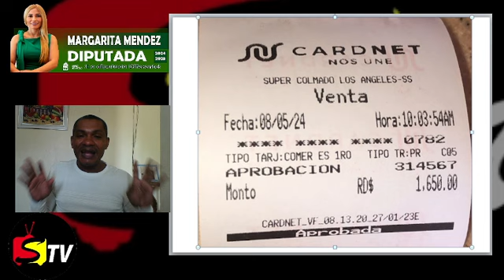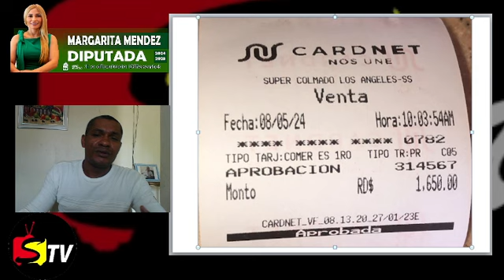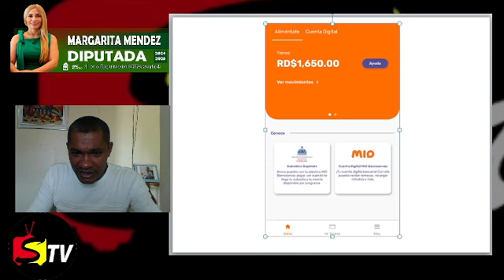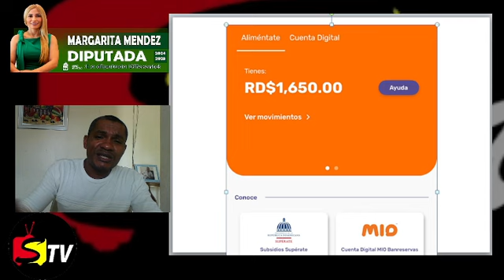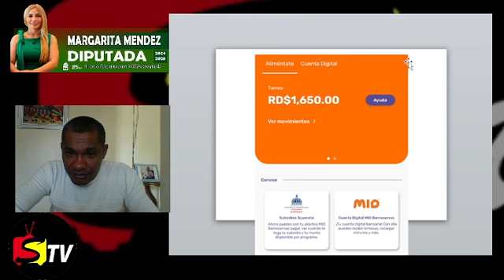BUENAS NOTICIAS YA ESTÁN PAGANDO EN LA TARJETA